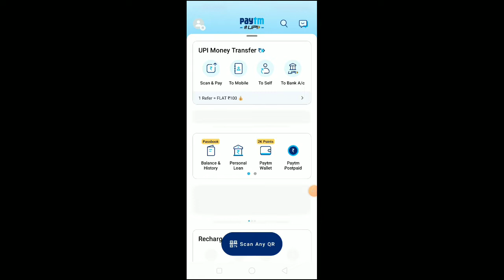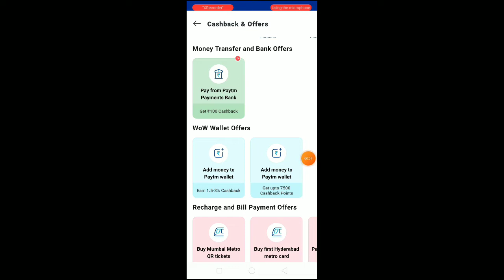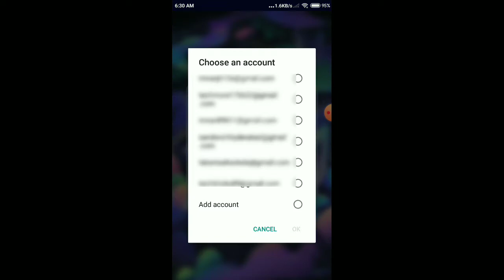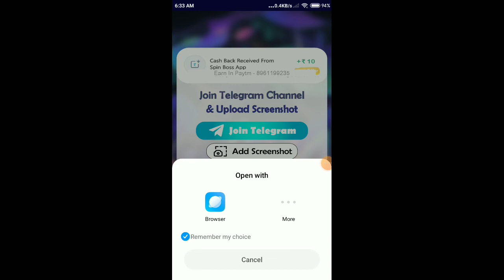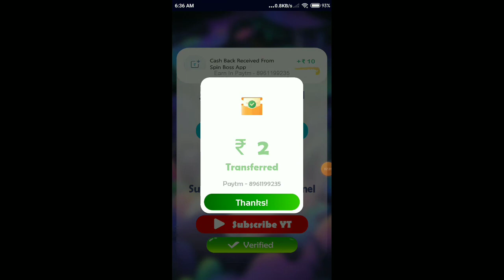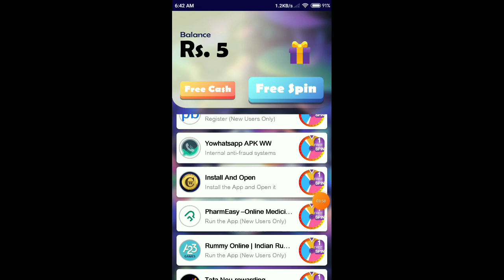Upload A Screenshot & Get ₹10 || Paytm Offers || Best Earning App 2022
◆—❈—◤✿ ＷＥＬＣＯＭＥ TO TECH MORE✿◥—❈—◆

Previous Loot Video
Query Solved in This video▶️
1. paytm offer
2. Paytm Add Money Offer
3. Paytm Bug
4.New Earning app
5. best earning app
6. Instant Paytm Cash
7. Without investment app
8. paytm new offer
9. Today new app
10. Spin app